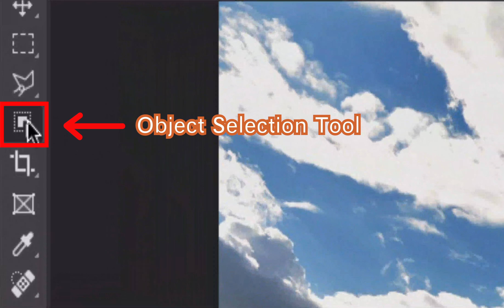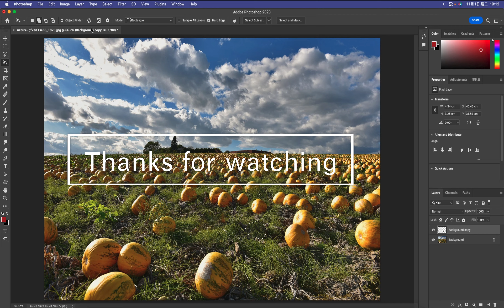Photoshop Delete and Fill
Photoshop 2023 NEW Feature